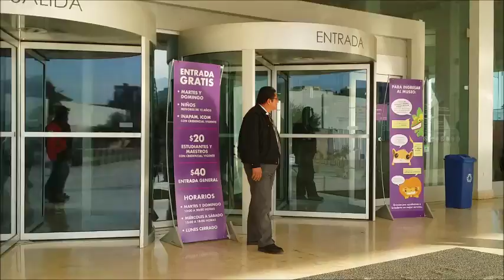Visita al Museo Historia Mexicana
Andar de turistas mi amiga y yo por nuestra ciudad de Monterrey.